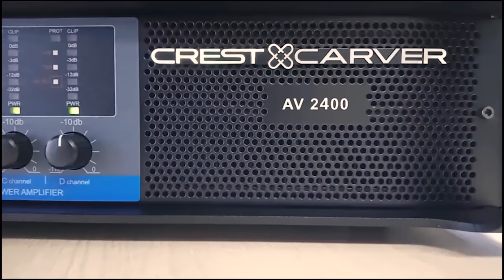Power Crest & Carver AV 2400 | TCA.vn | Cục đẩy công suất cao cấp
💥 " SIÊU PHẨM " KHUẾCH ĐẠI ÂM THANH ĐỈNH CAO CREST & CARVER 2400 💥

💲 Chỉ với 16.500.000 vnđ bạn đã có thể sở hữu CỤC  ĐẨY CÔNG SUẤT CAO CẤP Crest & Carver 2400, với sức mạnh khuếch đại âm thanh ĐỈNH CAO.

👉 Chuyên phục vụ cho các dàn âm thanh karaoke, bar, sân khấu.

⚡️⚡️⚡️ Thông số kỹ thuật :
📌 Hỗ trợ cổng kết nối đầu vào XLR
📌 Cổng kết nối đầu ra Speakon
📌 Trọng lượng 20-30kg
📌 Công suất (8 Ohm): 600W
📌 Công suất (4 Ohm): 900W
📌 Công suất cầu (8 Ohm): 1500W
📌 Tỷ lệ tín hiệu nhiễu tại 1KHz: nhỏ hơn 0,035%
📌 Trở kháng đầu vào: 10 Kohm cân bằng
📌 Đáp ứng tần số: 15Hz-25KHz (+0 /-1dB)
☄️ Cho âm thanh TRUNG THỰC, to rõ và vang nhiều hơn bình thường.
☄️ Giải pháp cho việc hát micro không bị mệt khi phải lên những quảng âm cao.
☄️ Công suất LỚN phục vụ được cho những dàn âm thanh KHỦNG, đáp ứng đầy đủ yêu cầu của người dùng.
📌Giao hàng và lắp đặt tận nơi MIỄN_PHÍ.
🏪 CN Hồ Chí Minh :
🏪 CN Hà Nội:
➡️ 30 Ngõ 88/61 Giáp Nhị, Phường Thịnh Liệt, Quận Hoàng Mai, Hà Nội